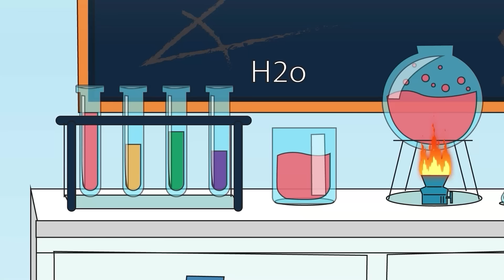What Happened ? - Please Officer Doberman, Please Wake Up! | Sheriff Labrador Animation